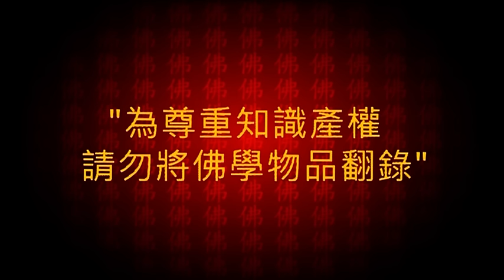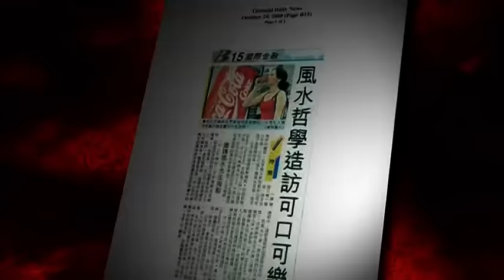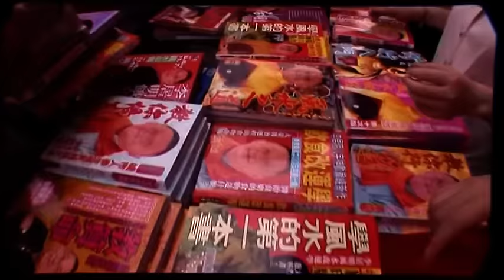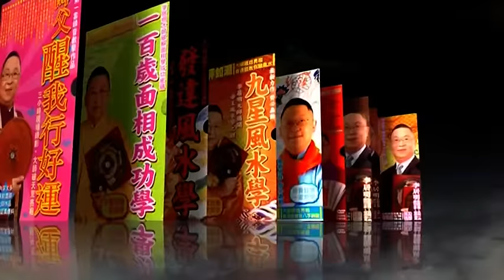大師講堂 《十二生肖創運法》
十二生肖創運法

大師的足跡 :
李居明官方網站
李居明ig : masterlikuiming
李居明Facebook